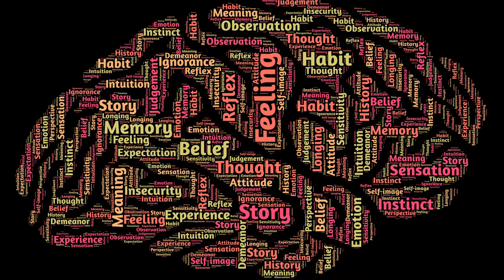15 Amazing Facts About Mona Lisa मोनालिसा की पेंटिंग के कुछ बेहद ही अजीबोगरीब विचित्र अनसुलझे रहस्य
15 Amazing Facts About Mona Lisa मोनालिसा की पेंटिंग के कुछ बेहद ही अजीबोगरीब विचित्र अनसुलझे रहस्य
मोना लिसा की रहस्यमयी बातें | Mysteries About Mona Lisa |
Things You Didn't Know About Mona Lisa

The Mona Lisa painting is the most recognizable piece of art in the world. This painting is painted as oil on poplar wood panel. This is probably the most famous painting of the world. It now hangs in the Louvre Museum in Paris(France). The Mysterious Smile of Mona Lisa made this painting a source of fascination. It is the most valuable painting.In this video we will explore some mysteries and facts about Mona Lisa in Hindi.
he Mona lisa: Millions of people believe that this world famous painting is the greatest work of art.
Because of her bewitching and enigmatic smile Mona Lisa is the biggest mystery of the world.
Apart of her smile, there are some other secrets surround her: Her Unproven Identity, Her mysterious gaze, why was she painted, why is she so famous, Did Leonardo da vinci hide secret codes in mona lisa?
Mona lisa has remained a big mystery for the last 500 years. But what has been discovered recently about this painting, it seems that mystery of Mona Lisa has finally been solved. Watch this video till the end if you want to know. I am sure you will find it very thrilling and informative.